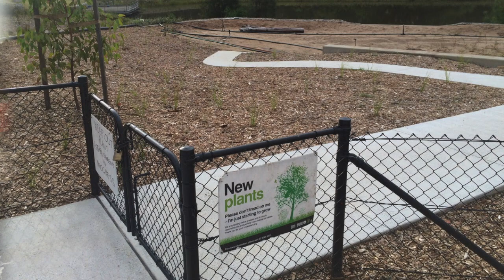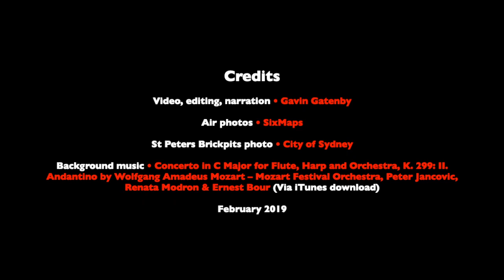Birds of Sydney Park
Sydney Park is a 40 hectare green space created from old brickpits subsequently used as a landfill site. The park is sandwiched between the city's Southern Industrial Area and the densely-populated suburbs of Newtown, Erskineville, Alexandria and St Peters.

The park is a masterpiece of urban green space design incorporating the city's biggest stormwater recycling scheme which maximises the  wildlife habitat potential of the park's wetlands.

As at 2018, around 70 bird species have been recorded in the park. Some species are full-time residents, some are transients, and for some it's a seasonal destination with a couple of species arriving from Japan and Siberia.

The park's wetlands are especially valuable because freshwater wetlands are a rare thing along Australia's east coast.